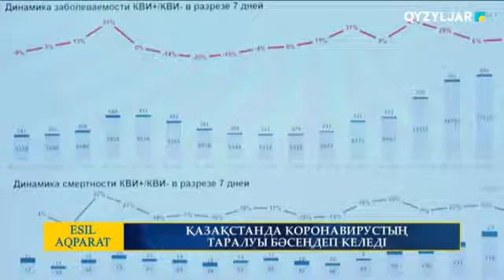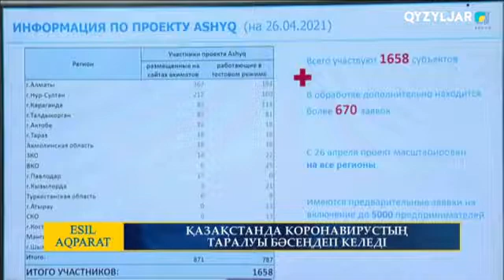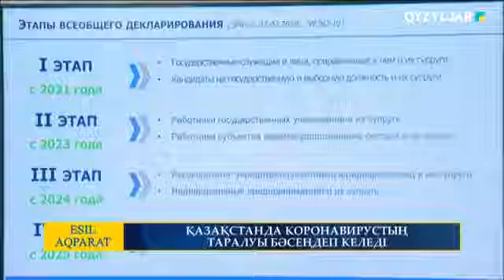ҚАЗАҚСТАНДА КОРОНАВИРУСТЫҢ ТАРАЛУЫ БӘСЕҢДЕП КЕЛЕДІ